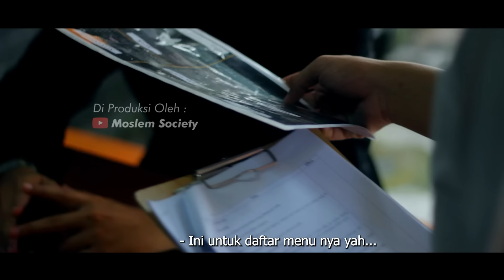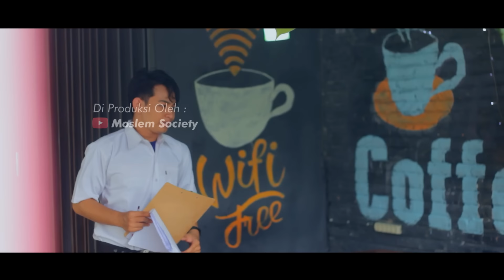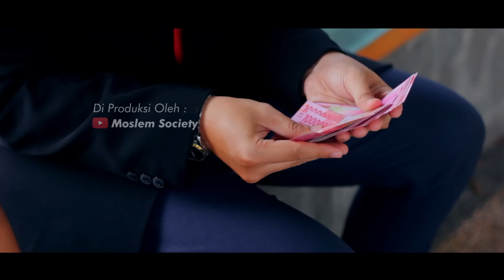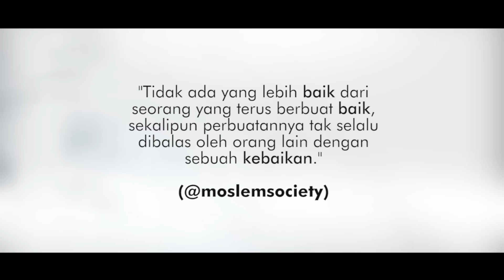ANAK INI SELALU PESAN NASI PUTIH SETIAP HARI, 20Th Kemudian Pemilik Warung MENANGIS kisah kehidupan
Selamat datang di channel moslem society , kami adalah content creator film indonesia yang memproduksi nasehat kehidupan shorts Youtube, short film , short movie , film series, film pendek dengan tema kehidupan kami berharap kisah kehidupan yang kami produksi bisa menjadi nasehat dalam kehidupan sehari - hari.
Bagi kalian yang ingin berbagi kisah nyata bisa mengirimkannya kepada kami melalui kolom komentar di setiap videonya.
Film Pendek Kisah Inspirasi Kehidupan yang memberikan Cerita Film Inspirasi kehidupan Kali ini Menceritakan kisah seseorang Anak Kecil yang setiap harinya hanya memesan nasi putih untuk menemani makannya tanpa lauk sedikit pun, orang orang termasuk penjual merasa heran dengan apa yang di lakukan anak tersebut hingga suatu saat pedagang ini berani melakukan ini.., Hal hal inspirasi apa yang bisa kalian dapatkan di film inspirasi kehidupan kali ini, yuk langsung Saksikan Video Berikut ini !  langsung saja temukan jawabannya pada film inspirasi berikut ini dan Hal hal inspirasi apa yang bisa kalian dapatkan pada film inspirasi kehidupan kali ini ? ayo langsung Saksikan Video inspirasi kehidupan terbaru dari moslem society yang berjudul KASIH SAYANG IBU SEPANJANG MASA KASIH SAYANG ANAK SEBATAS HARTA - INSPIRASI KEHIDUPAN FILM HARI IBU bagi kalian yang punya kisah nyata berasal dari kehidupan sehari hari atau kisah nyata yang kamu ketahui silahkan isi di kolom komentar ya semoga kita semua bisa menjadi bos muda kaya raya dan bisa membantu lebih banyak orang serta memberikan inspirasi ke semua orang , kisah inspirasi kehidupan kisah inspiratif mantan sombong mantan matre mantan terindah polisi gadungan pura pura jadi polisi polisi gadungan sombong nasehat kehidupan wanita cantik direndahkan oleh senior dan dijadikan babu wanita cantik dijadikan pembantu oleh senior anak punk penuh tato ikut tes wawancara kerja dihina dan direndahkan oleh peserta lain cerita inspirasi kehidupan
Terimakasih.
SoundTrack By ::
- JANGAN MENYERAH - D'MASIV - COVER By FALINE ANDIH
- D'Masiv - Jangan Menyerah (Sarah Cover)
Email Bisnis : (Official) hari ibu 22 desember kasih sayang anak kepada ibu hari ibu story wa jangan durhaka jangan durhaka kepada ibu mama lela kasih sayang ibu kepada anaknya pilih kasih terhadap anak pilih kasih kepada anak film inspiratif